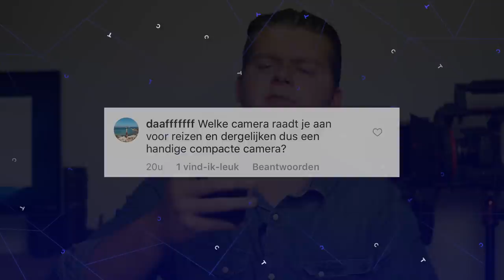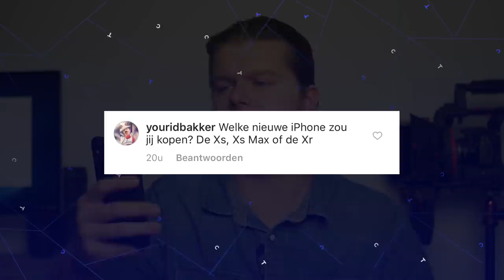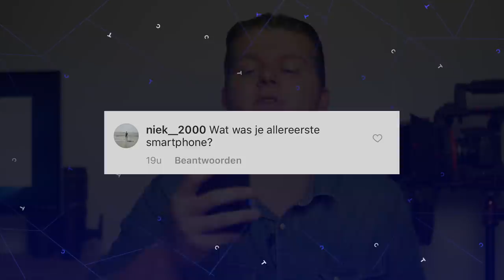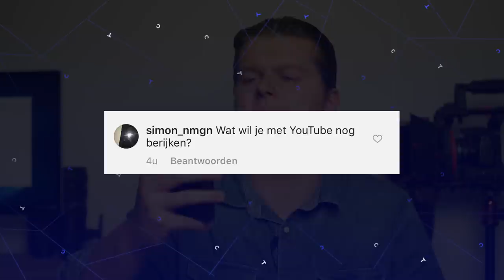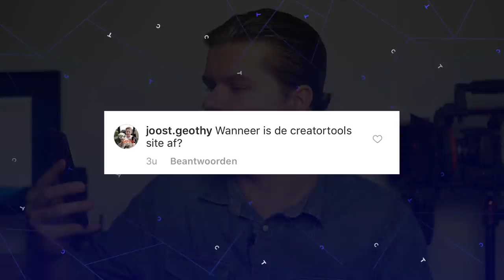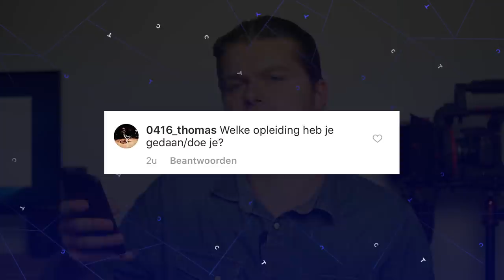De BESTE smartphone camera ?! - Q&A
In deze video beantwoord ik weer ouderwets een aantal vragen van jullie. Ik vertel jullie over mijn Instagram plannen en mijn nieuwe cursus! Check het snel!

Nieuwsgierig geworden naar de nieuwe Joby Gorillapod? check dan zeker even hun

MEER VAN JOEY EN FILMMAKING ZIEN?

CreatorTools is het YouTube kanaal met eerlijke tech video's van Nederlandse bodem! ☺️